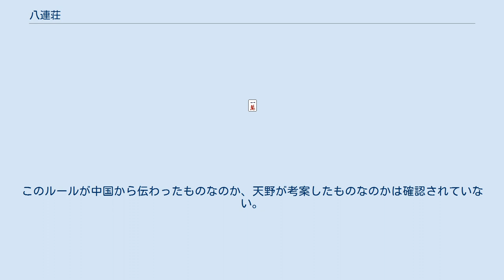八連荘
八連荘（パーレンチャン）とは、麻雀におけるローカル役のひとつ。
役満。
1人のプレイヤーが8回連続して和了したときに成立する。
 1人のプレイヤーが8回連続して和了した時に成立する役満である。
流局等による連荘は含まず、純粋に8回連続で和了しなければならない。
「八連荘」という名ではあるが、積み棒は関係なく、実際に自らの手で8回連荘したかどうかは問わないことが多い。
 天和のように親であることが条件として設定されている役ではないが、8回和了すると、最初の和了の時点で親でなくとも、成立時には必然的に親となっているため、結果的に親だけが和了できる役ともなっている。
なお、親が含まれるダブロンを連荘とするルールであれば、8回目の和了の時も親でないこともあり得る（親と西家が7連続で北家から和了した後、西家が和了した場合など）。
 この定義の場合、積み棒の本数は和了の回数とは一致しないため、下表のように、成立時に積み棒が8本でない場合も考えられる。
 定義1とは異なり、天和のように親であることが条件とし、「八連荘」という名が示す通りに親として8回以上あるいは9回以上連続で和がった場合に役満とするルール（上記の例では例2のみ成立）も存在する。
 一部で積み棒の本数が8本（8本場）の時の親の和了によって八連荘が成立するルール（上記の例では例2の南四局2本場で成立）を採用していることがある。
しかし、積み棒は流局でも増えるために難度が低下することとなるが、それでも出現する可能性はかなり低い。
 ドラと同様に和了役には含まれないことが多く、その場合に和了するためには別のあがり役を含める必要がある（つまり、八連荘のみでは和了できない）。
また、5本場以降であればルールによっては二飜縛りも満たす必要がある（八連荘自体を役と見なすルールでは八連荘のみで二飜縛りを満たし積み棒に関係なく和了できる）。
ただし、八連荘自体が役満であるため、役満のルール上複合する役が役満でない限りはそれらは全て無視し、点数計算に影響を与えない。
この点で、他の役満とは性質を異とする。
 採用されていても成立するケースが滅多にないため、ローカルルールの中では名前だけはメジャーな役である。
8回連続して和了すること自体が至難の業である上に、ハコ下なしのルールでは他のプレイヤーが飛んで、八連荘が成立する前にゲームが終了してしまうことが多く、滅多に出現しない。
また通常、連続して和了した回数を数える必要はないため、実際成立していても見逃されている可能性もある。
 八連荘をあがった後はそれ以降（9回目、10回目…の和了）も八連荘とすることが多いが、16回連続のあがりを次の八連荘とすることもある。
 破回八連荘（ポーホイパーレンチャン）とは、麻雀におけるローカル役のひとつ。
八連荘を阻止した子のあがりを役満にする。
八連荘自体が、ローカルルールであるため、適用されることはめったにない。
1960年前後に発行された天野大三の著書に記載されている。
このルールが中国から伝わったものなのか、天野が考案したものなのかは確認されていない。